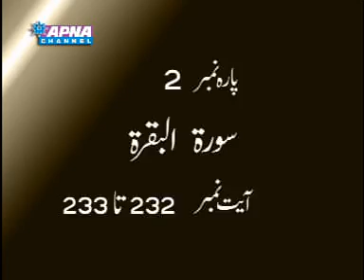Punjabi Tafseer (Surah e Baqarah 232-233)